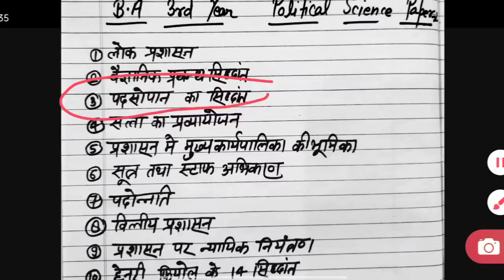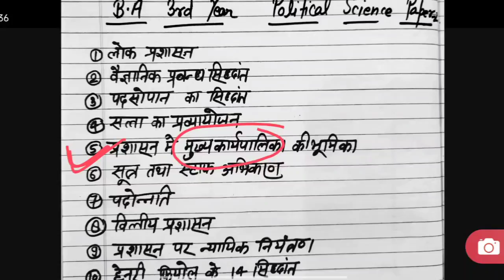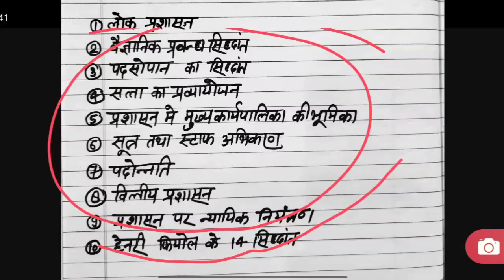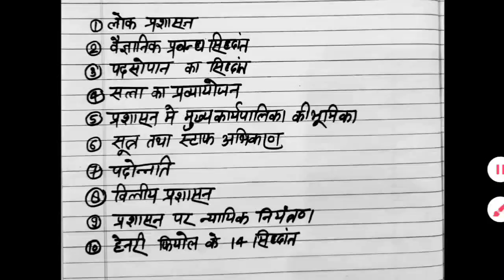बस इतना पढ़ लो, सब हो जाएगा || BA 3rd year Political Science most important questions for exam 2021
सकते हैं।